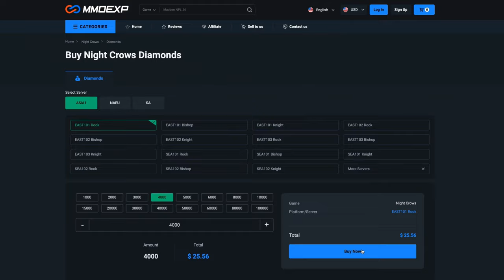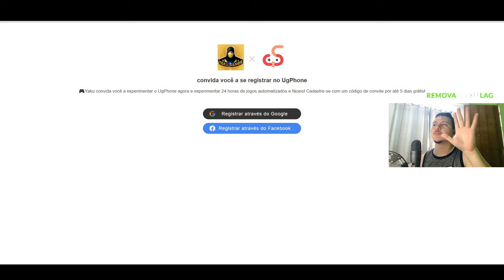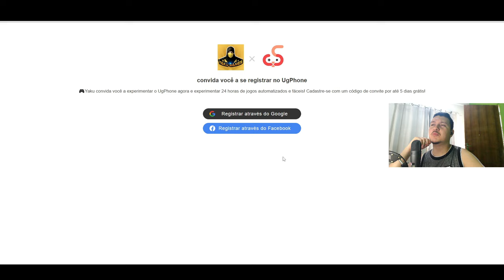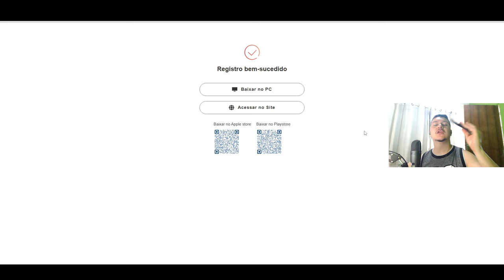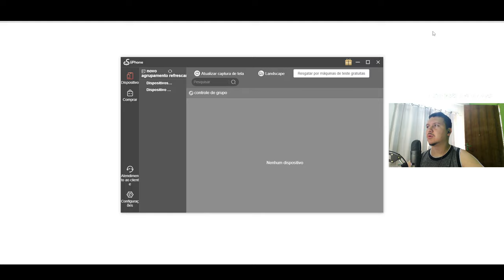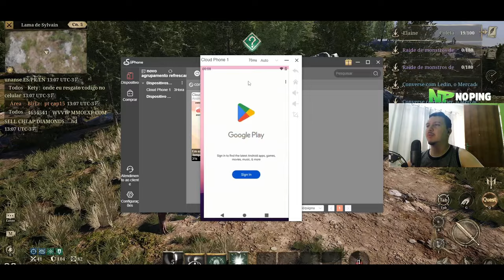MULTI-ACCOUNT EM NIGHT CROWS SEM PREOCUPAÇÃO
Cash com Gift Card Barato? Rei dos Coins tem
Dispositivos Físicos Android direto na nuvem de forma remota?
DIAMANTES BARATOS  EM NIGHT CROWS? CUPOM: Yaku

 ISENÇÃO DE RESPONSABILIDADE:
     Antes de qualquer aquisição de compra ou venda em sites alternativos  do oficial, os seus resultados são exclusivamente por sua conta em risco, leia os regulamentos e politicas de operação de cada jogo que você pretenda gastar seu dinheiro.
    Observações, a maioria dos jogos seja na WEB 2 ou na WEB 3 possuem pacotes especiais que por muitas das vezes geram custos financeiros. Você só deve jogar se achar divertido, sabendo que se eventualmente gastar algo poderá não rever o valor gasto.